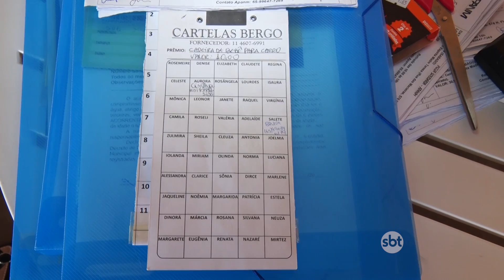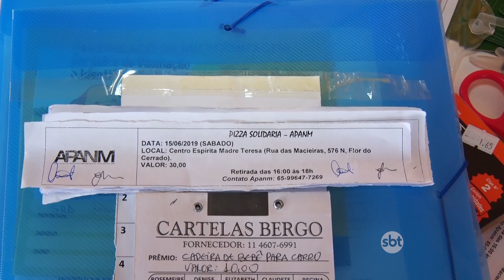FEIRA DE ADOÇÃO DE ANIMAIS É REALIZADO PELA APANM